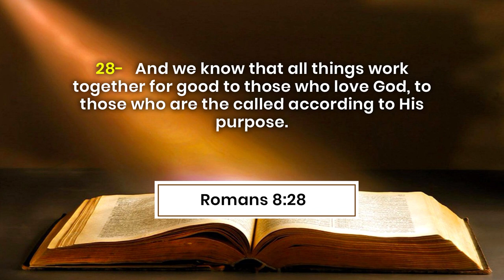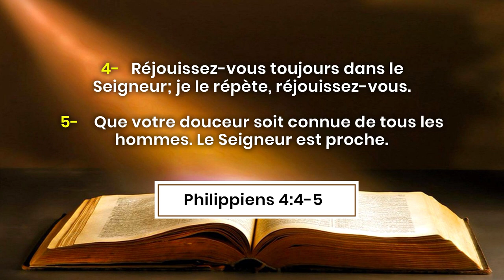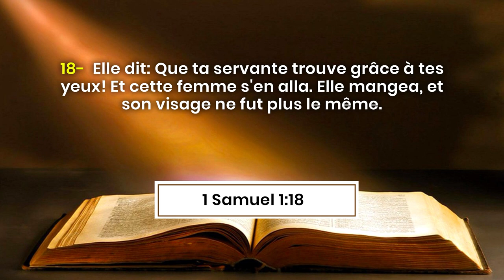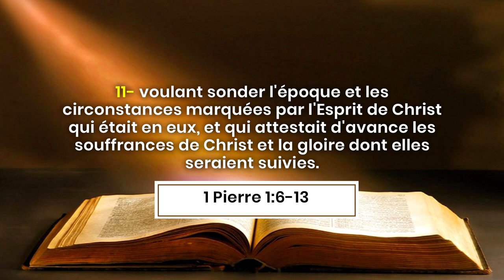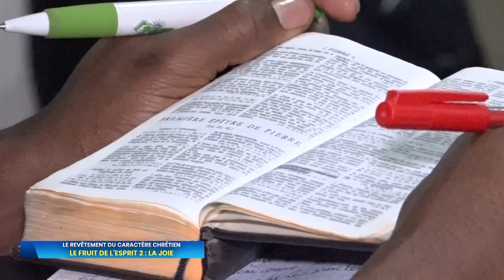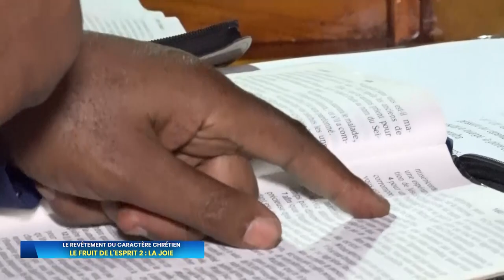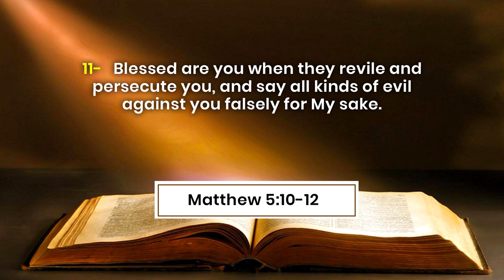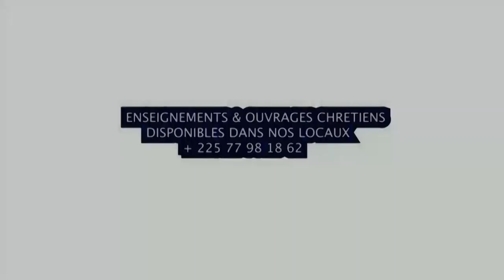LE FRUIT DE L'ESPRIT 2 : LA JOIE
Les références bibliques:
1 Pierre 1:6-13
1 Samuel 1:18
Matthieu 5:10-12
Philippiens 4:4-5
Philippiens 4:10-12
Romans 8:28

Biblical references:
1 Peter 1: 6-13
1 Samuel 1:18
Matthew 5: 10-12
Philippians 4: 4-5
Philippians 4: 10-12
Romans 8:28